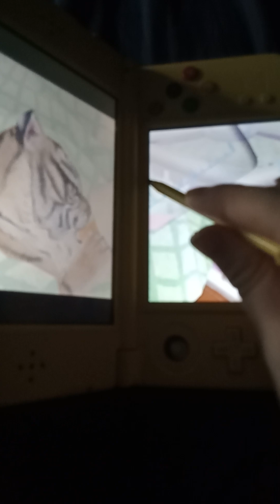Inkysora kids pet nursery episode 40: break time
hey kids! today we're relaxing while tending to our pets' needs!